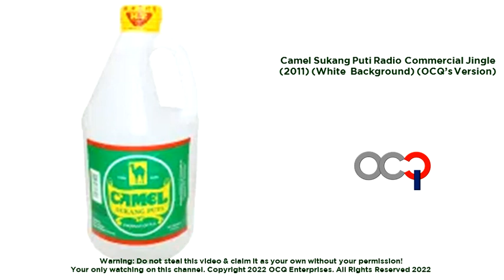Camel Sukang Puti Radio Commercial Jingle (2011) (OCQ's Version)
This is the radio jingle of Camel Sukang Puti in 20 seconds
ThouShallNotSteal (Exodus 20:15)
HuwagMagnakaw (Exodus 20:15)